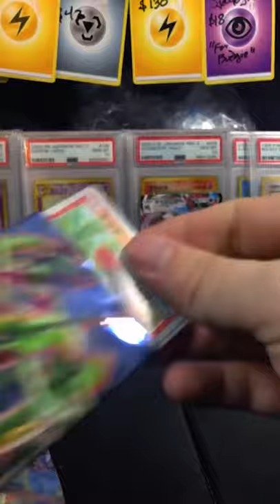Blue Sky Stream Box Opening! 🐉 Chasing the Green Dragon 🐉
New Japanese set Blue Skye Stream, one third of Evolving Skies, featuring Raquaza! They say don't go chasing the green dragon, but this one's looking pretty nice 🙂